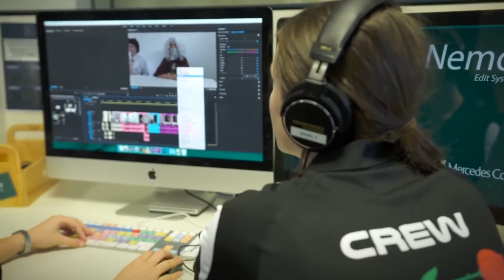Best Media Program At Private Girls High School Perth Mercedes College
About The Media Program Course Curriculum At Private Girl’s High School Perth | Mercedes College | 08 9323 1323

The Media curriculum is an outstanding way for students to discover digital media and develop skills in all aspects of digital and online technology, from websites to video recording, productions and editing, through to radio and podcast productions

"Leadership through the Lens" features our students demonstrating their leadership skills during the 2018 House Film Festival program.

Founded by the Sisters of Mercy in 1846, Mercedes College in the Perth CBD offers young women from Year 7 to 12 an outstanding Catholic education based on the Mercy values of compassion, justice, excellence, integrity and service.

Situated in the heart of the City of Perth and located in the City’s beautiful heritage precinct,  leading Perth private high school - Mercedes College - has the honour of being the  oldest girls’ school in Australia on the original site of foundation.  Its mix of heritage and modern new facilities offers students a unique learning environment in a dynamic city setting.

With students in all high school years (Year 7 - Year 12), Mercedes College has an extensive range of courses available, and achieves outstanding results in Academic, Arts and Sports courses as well as co-curricular activities.

Mercedes College offers young women an outstanding Catholic education based on the Mercy values of compassion, justice, excellence, integrity and service. We provide an accessible education for girls from a diversity of cultures and backgrounds, equipping them to be active citizens.

Students are encouraged to develop a positive self-image reflecting self-awareness, courage and resilience, as well as caring for others, the community and the environment. Young Mercedes women have a love for life, belief in themselves and confidence in their abilities.

We hope you've enjoyed discovering our media program and courses for this wonderful private girl's high school in Perth, Mercedes College.